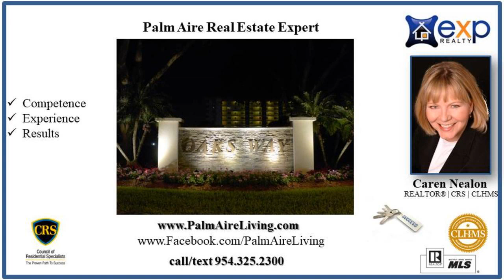Expert Real Estate Listing Agent in Palm Aire Pompano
Expert Real Estate Listing Agent in Palm Aire Pompano - Contact Caren at Living in Palm Aire offers superb Lifestyle offerings. Lushly landscaped streets and walkways welcome you home. A wide array of homes, from 1 bedroom to 4 bedroom, are offered ranging from condos, villas, town-homes and single family homes. Beautiful golf course views highlight the 1500 community. Located in close proximity to Fort Lauderdale Airport, the beautiful Florida beaches, great shopping and wonderful dining options. To check out the real estate you can A Palm Aire resident since the year 2000, you will find Caren Nealon extremely knowledgeable about the Palm Aire Community as well as all surrounding local areas. Caren grew up in the real estate business. Her mother was a successful REALTOR and her father owned a construction company so she enjoys a unique perspective that gives her sound insight into quality home construction as well as marketing and sales. Having sold well over 1000 homes in her 35+ years in real estate, Caren still loves what she does and cannot fathom working in any other profession.  Moving to Florida from Pennsylvania in 1972, Caren watched the area grow and appreciates the wonderful quality of life South Florida offers. By consistently researching the market she has a keen ability to effectively price homes to achieve fast sales for her sellers, at the highest possible selling price. If someone is looking to buy, she then uses that insight to match prospective purchasers with the perfect home using skillful negotiations focused at achieving their best outcome. Caren has experience and knowledge and puts it to work to help you achieve your goals and what benefits you and your family the most, all with high energy and enthusiasm.  Caren realizes the income she earns is a gift and understands the importance of giving back in community focused work. The organization she wholeheartedly supports is 4Kids of South Florida; their vision is A Home for Every Child.